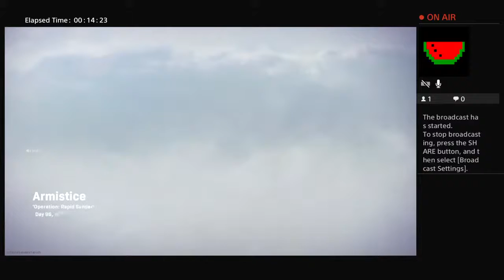Warzone Plunder Money Solos